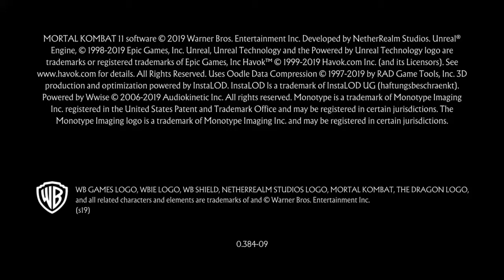Mortal Kombat 11 wooooo